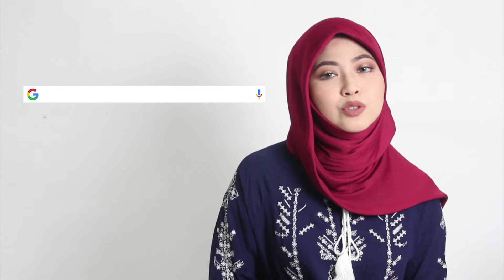Fatiha Faulzi answers to the most Googled Fashion questions!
Fatiha Faulzi is a Social Media Enthusiast so we got her to answer some of the most googled fashion questions! From how to become a fashion designer to how to cut sleeves of a shirt and more. Watch this video to find out what her answers are!

Fatiha Faulzi is wearing Ayu Apparels​ Patterned Embroidered Blouse in Navy.